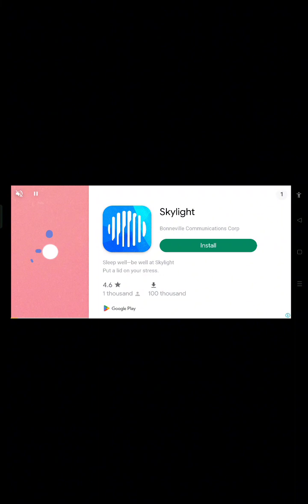Baliwag Transit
Hino RK
BDK